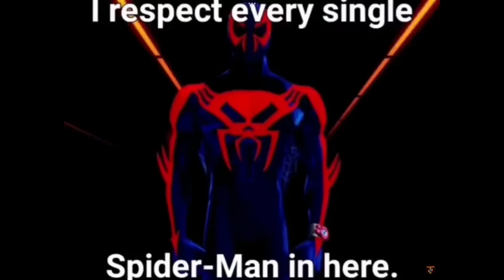I respect every single spider-man in here